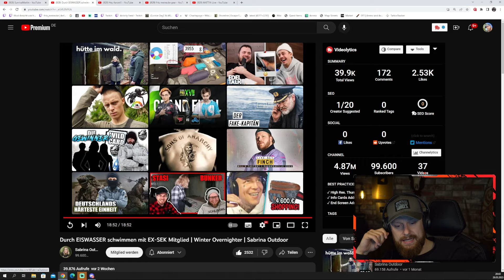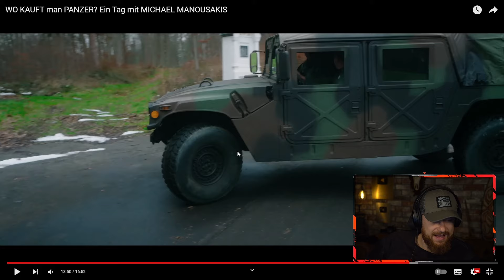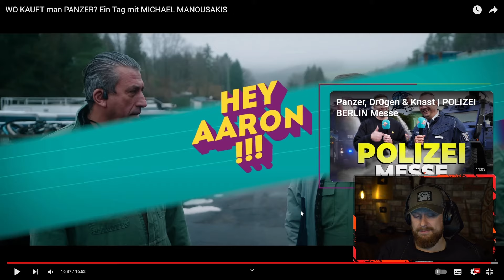WO kauft man PANZER?! - Aaron Troschke zu Besuch bei Michael Manousakis | Fritz Meinecke reagiert